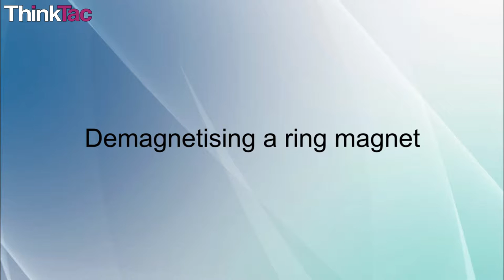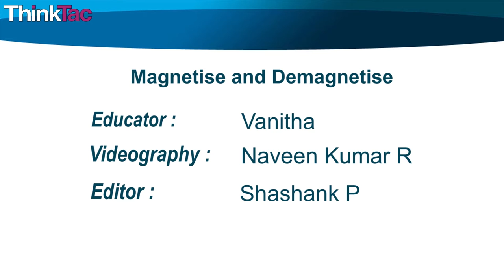Magnetise and Demagnetise | ThinkTac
You want to get the observation sheet for the video you watched - join Myunlab to get more resources In this guide, we will explore how to use a magnet to make objects magnetic. We will further explore how to demagnetize what has been magnetized!